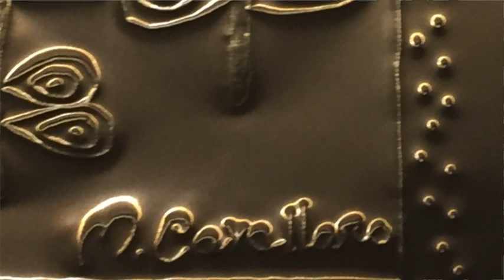Proviamo lo sbalzo su rame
Video tutorial: una tecnica antica per un'esperienza divertente e un risultato di grande effetto. Libera la tua fantasia per creare delle opere uniche!